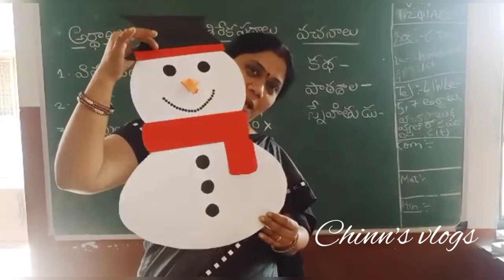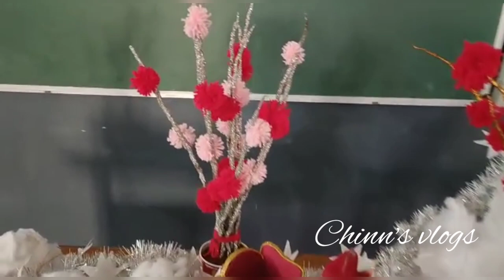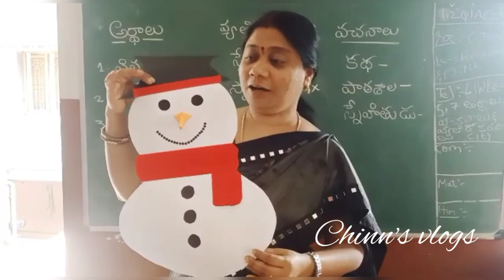Snow world and snow man#youtube